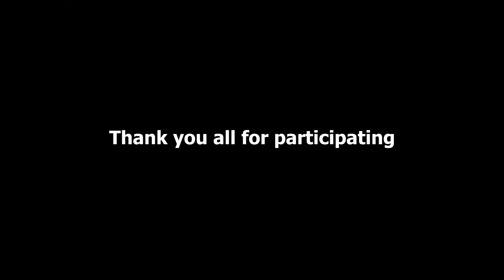THE VEYOEC2 WINNERS (Top 3 In description)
THE VEYOEC2 WINNERS

Hey guys, if you liked this video make sure to hit
Hopefully Xen can pick up me up.